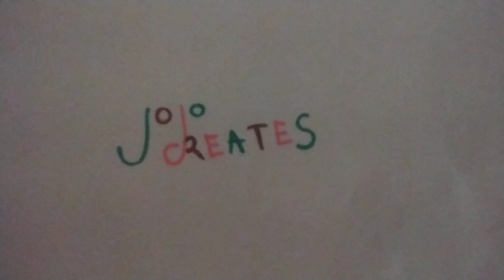Day 6 talking to a bouncing Elf.